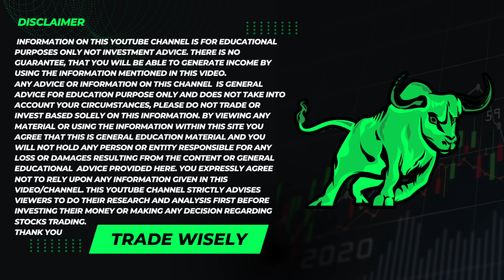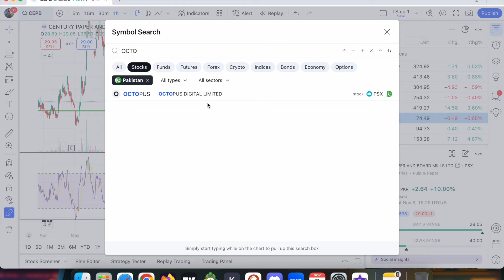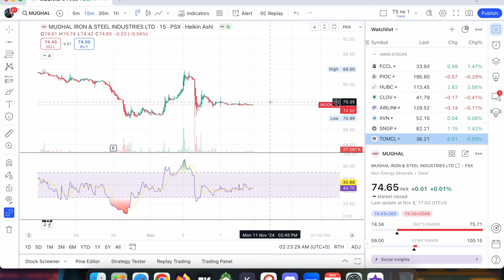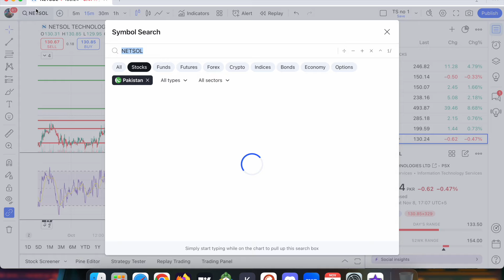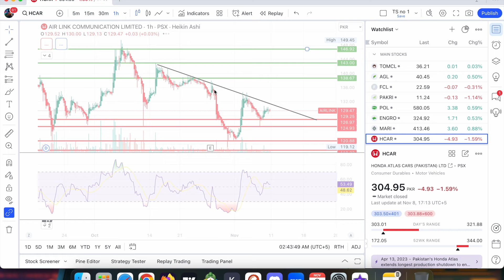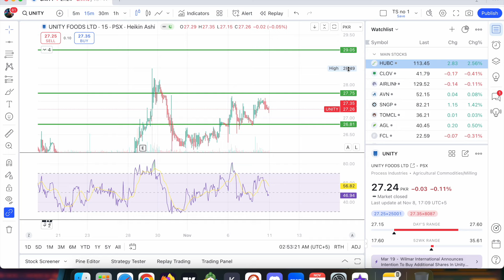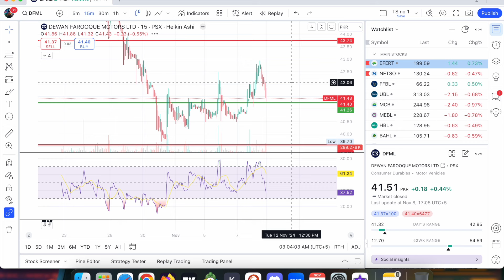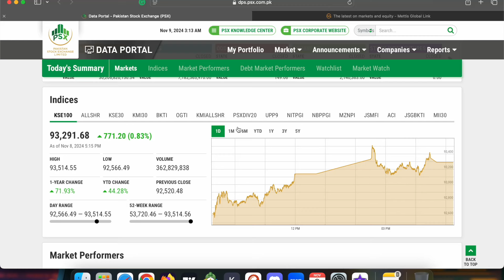PSX Buy Sell Calls For Monday | PRL NRL ATRL CNERGY GAL GHNI HCAR PSO PPL OGDC EFERT FFC MARI SAZEW